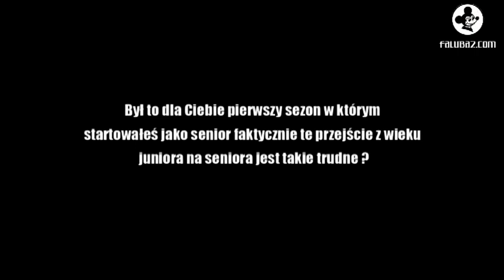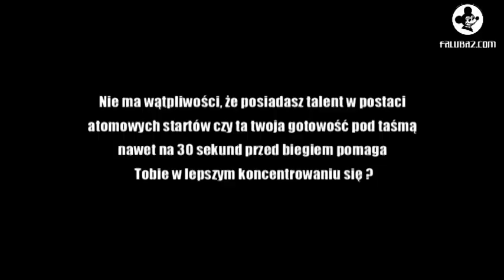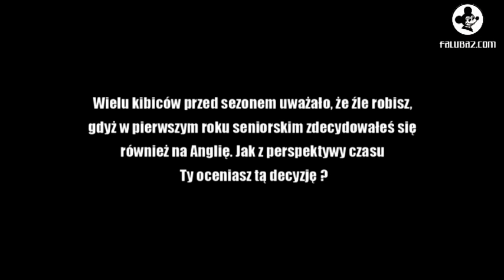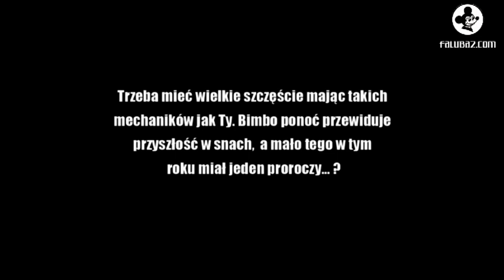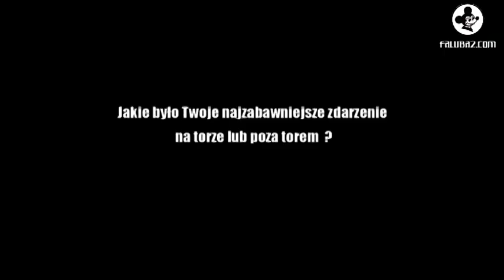Wywiad Tygodnia z Grzegorzem Zengotą część I